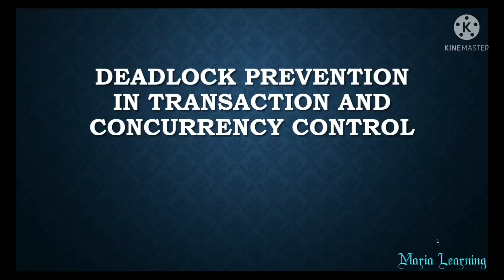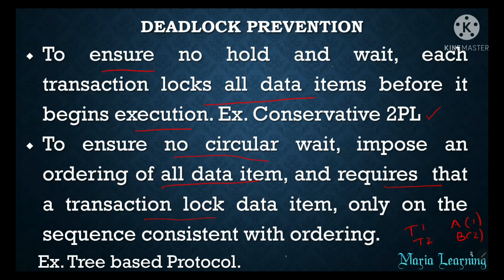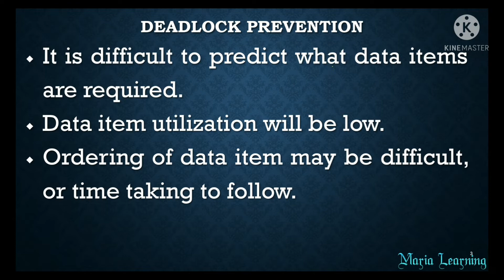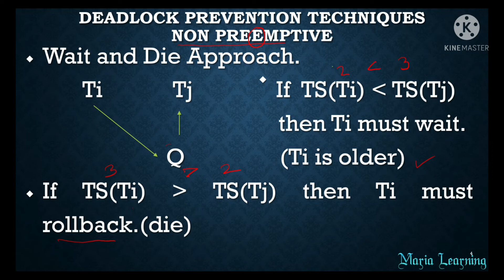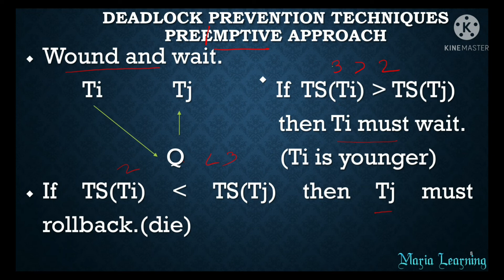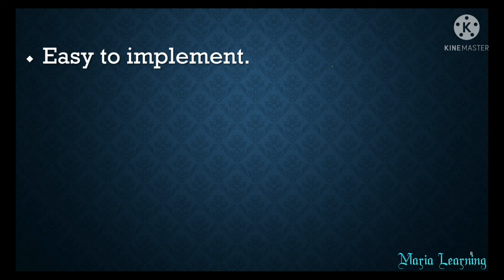Lecture 84 - Deadlock Prevention Techniques in Transaction and Concurrency Control in DBMS in Tamil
In this lecture, I have  discussed  about  Deadlock Prevention Techniques in Transaction and Concurrency Control.